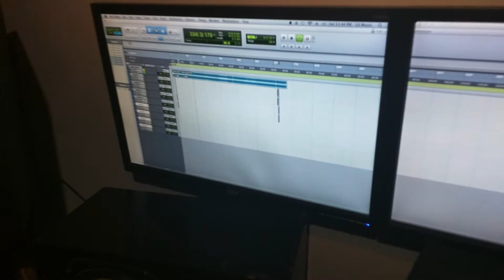Leyensdaddy En Coro Con El Ratata Rikiton y FoRtyn